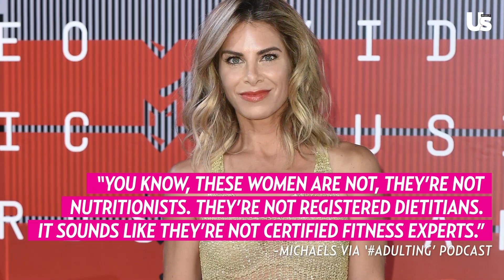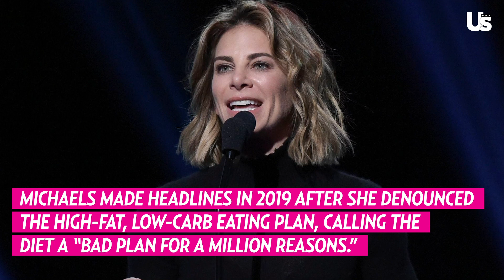Jillian Michaels and Teddi Mellencamp Settle Their ‘Feud’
Burying the hatchet! Teddi Mellencamp and Jillian Michaels cleared the air after the Biggest Loser alum called out the former Real Housewives of Beverly Hills star for her All In by Teddi program.